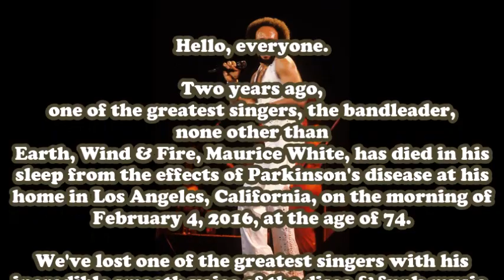Peanuts Gang Singing "September" by: Earth, Wind & Fire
Welcome to another one of my videos from Peanuts Characters/Gang Music Video Parodies.

September is here!
Charlie Brown is performing his vocals of this catchy song.